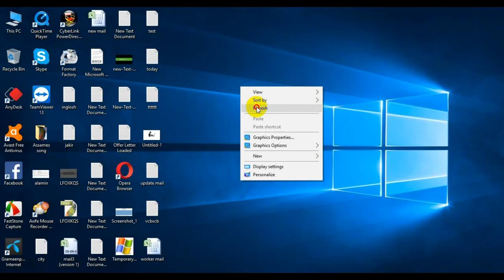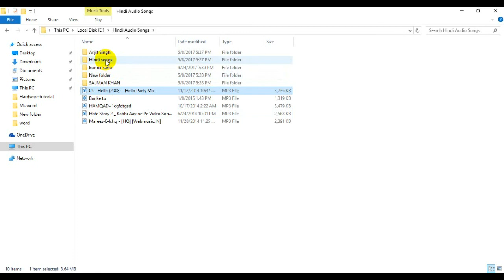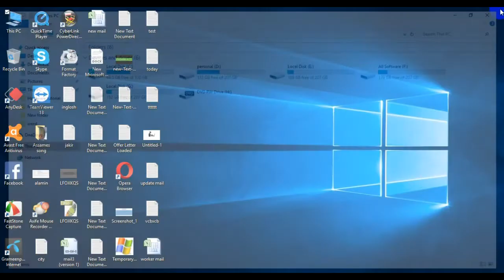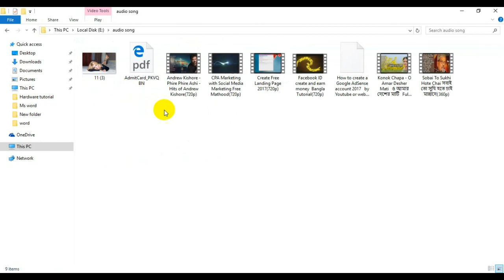দেখুন মাউস এর একটি গুরুত্বপূর্ণ সেটিং 2018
This video is setting for mouse 2018